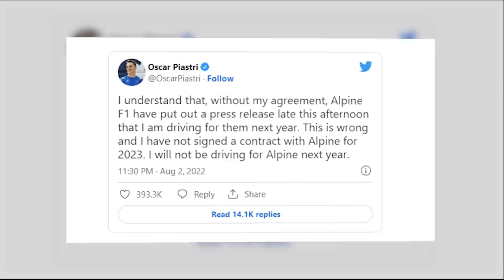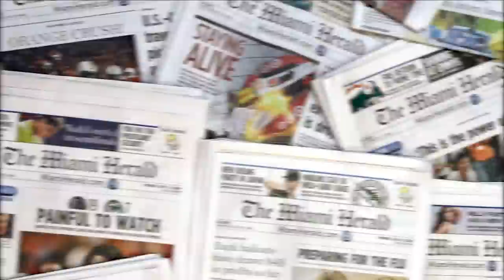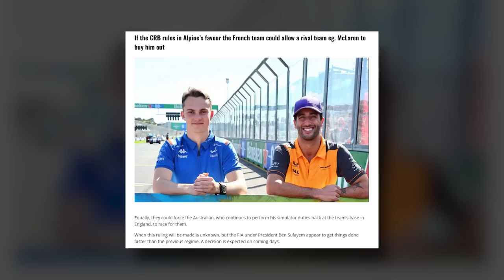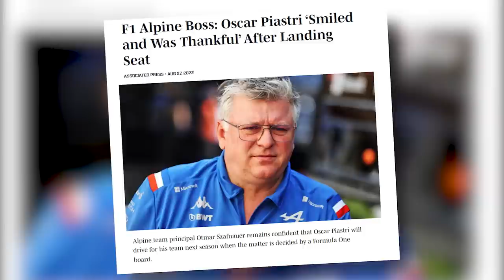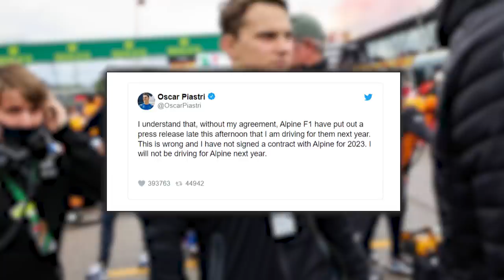BAD News For Piastri, Once Again!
Alpine and McLaren appeared before the FIA's Contract Recognition Board (CRB) on Monday, August 29, 2022, to claim Oscar Piastri's services. The decision is likely within a few days. However, the prospects of Piastri ever sitting in the Alpine look quite unlikely.

Looking for the Latest F1 News F1Updates? We've got you covered